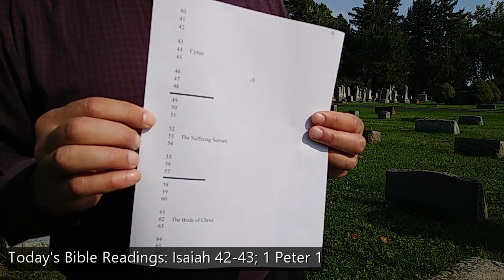St. Paul's Devotions - September 25th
Pastor Pete gives us some helpful understanding as we read the book of Isaiah, picking up in chapters 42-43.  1 Peter chapter 1 is the New Testament reading as we consider the hope that only Jesus can bring!